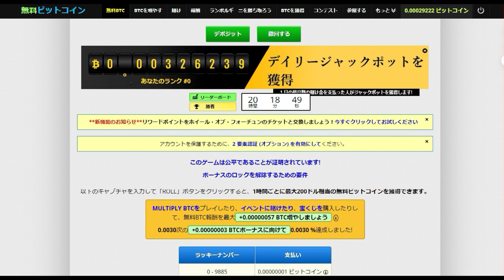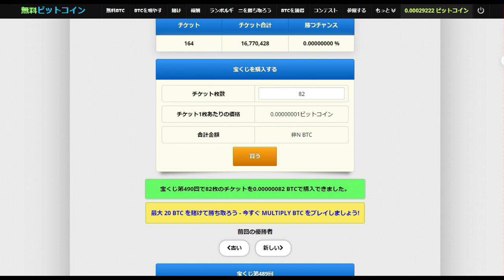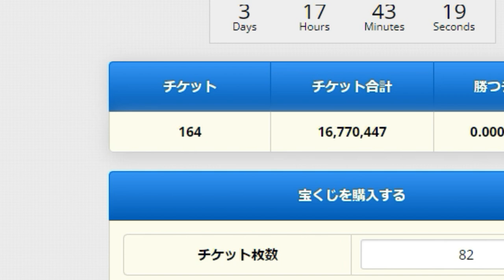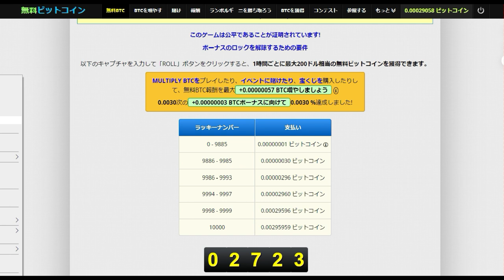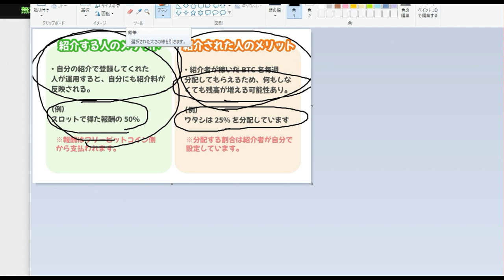【無料のBTC】「宝くじ」「紹介料」など稼ぎ方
ここからずっと無料参加

「件名：速稼塾（あなたのお名前）」